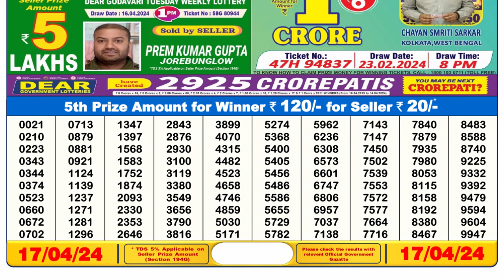🔴Dear Lottery Sambad Live 6pm today 17.04.24 Nagaland State Lottery Result